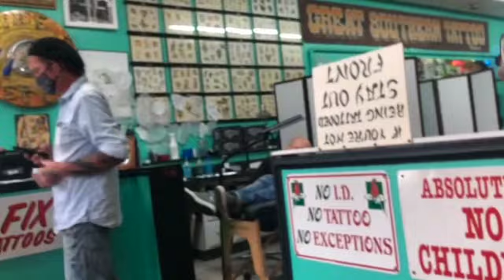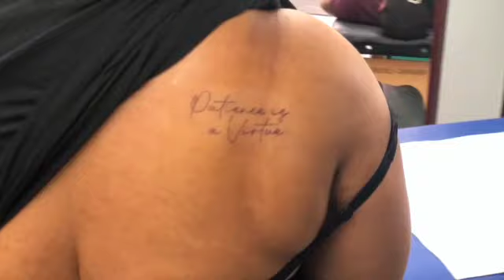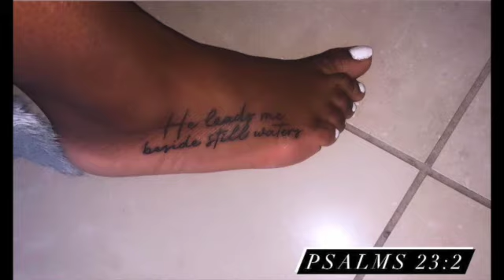My African Mom Gets a Tattoo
My Ghanaian mom gets a tattoo. I took her to get her first tattoo! Watch to find out what happens in the video... its crazyyy.